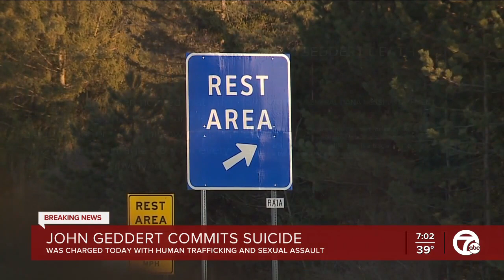Former Olympic coach John Geddert dies by suicide Thursday after charges announced, AG confirms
A former U.S. Olympic gymnastics coach who had ties to Larry Nassar is dead after being charged with human trafficking, sexual assault, and other felony charges by the Michigan Attorney General's office.